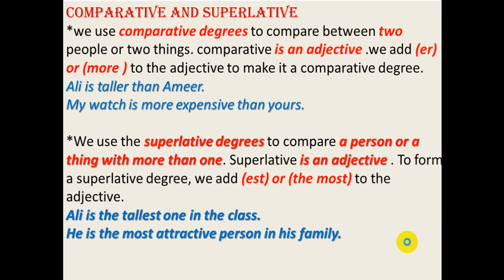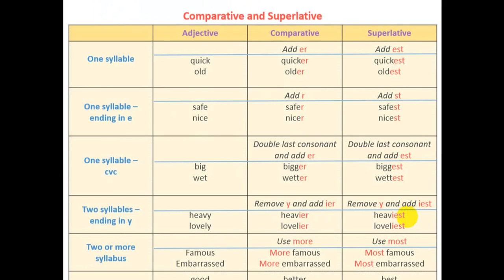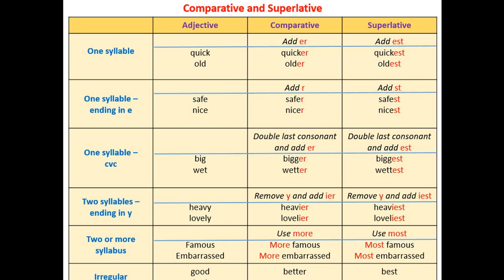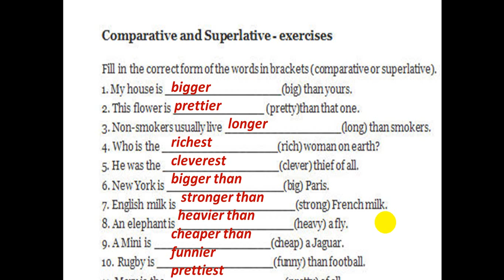comparative and superlative degrees درجات المقارنة والتفضيل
unit5
1st. intermediate
nawal abdul razzag
شرح درجات المقارنة والتفضيل للصف الاول المتوسط
الاستاذة نوال عبد الرزاق